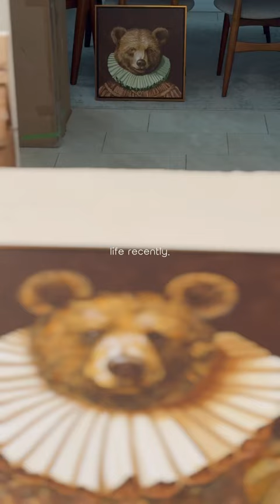Renaissance Bear I by Carlos Gamez de Francisco